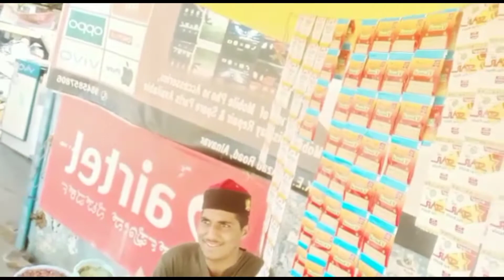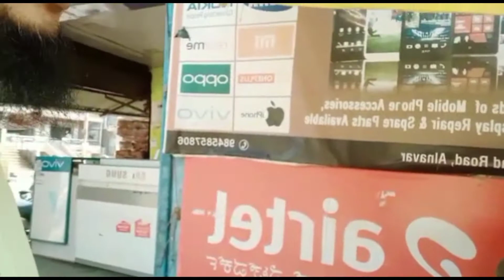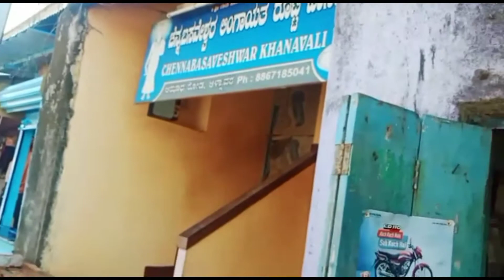Hamari Dhanno Ki Halt Bigdi Ji Ba#dailyvlog#Piyaradastarkhan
hamari gadi kharab ho gai ji ba video pura deha na ha please ba

I hope enjoying this video

Allah hafiz 🌹

indian vloger
karnataka vloger
zakriya Alif vlogs
Alif vlogs
cricket match vlog